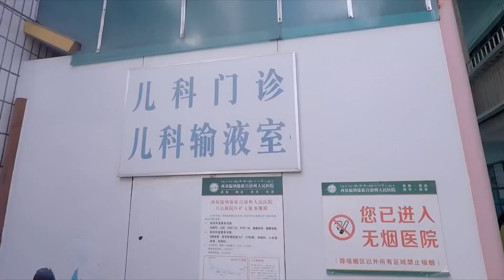MUTLISUB【 我愿常欢喜/I want to always be happy】▶EP 33💖天然呆女生“虞书欣”救助流浪音乐人“王一博”🎸没想到他是顶级音乐制作人🎼音乐与爱情的和谐交响曲🎶